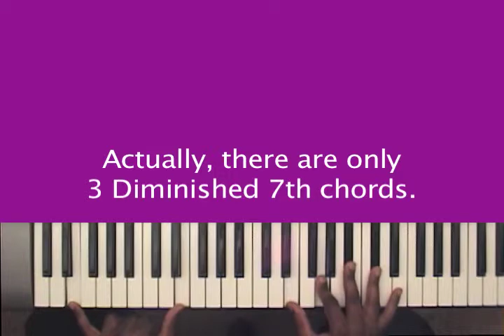The diminished 7th chord / EasyMusicTraining.com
Learn to play the keys with Mr Doug Collins at EasyMusicTraining.com